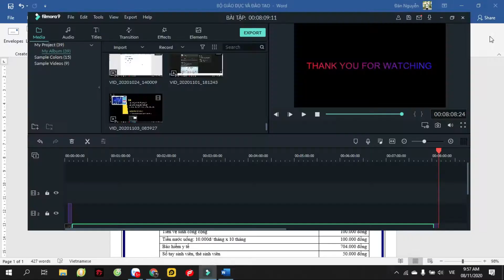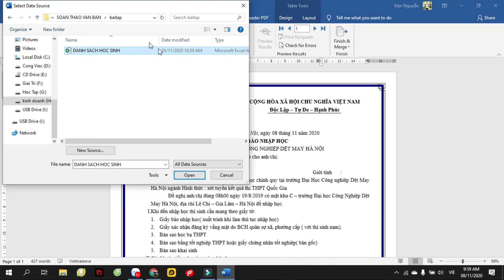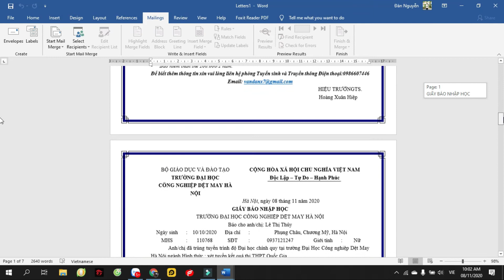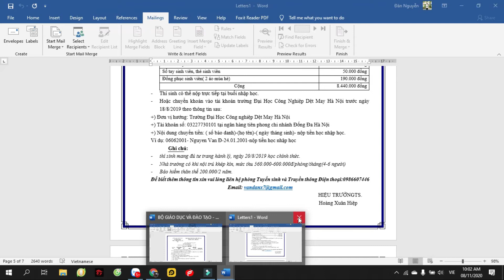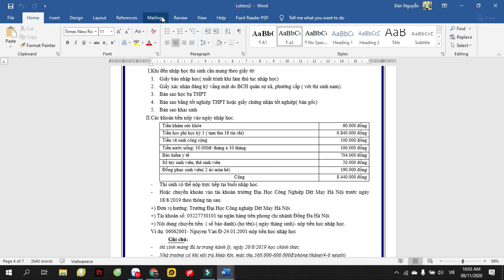Sinh viên Khóa:1 - Đại học edX - Họ và Tên: NGUYỄN VĂN ĐÀN - Bài tập số: 9 Môn:SOẠN THẢO VĂN BẢN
Sinh viên Đại học edX: NGUYỄN VĂN ĐÀN
MSV: CUV019LK01     Khoá:1 - Ngành:CNTT
Hoàn thành bài tập số: 9  Môn:SOẠN THẢO VĂN BẢN
Chủ đề của bài tập:
Giảng viên hướng dẫn:
Link bài viết luận:
Thông tin người hoàn thành:
+ Link Facebook cá nhân:
Đại học edX - Làm trước học sau
70% Thực hành - 30% Lý thuyết